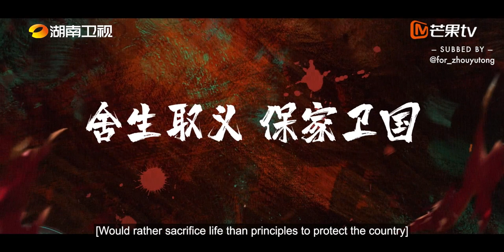[ENG/VIET SUB] 230729 | 大宋少年志2 终极版预告 周雨彤 赵简 Young Blood 2 Final Trailer Zhou Yutong Zhao Jian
Young Blood 2 premiering July 29 on Mango TV!

- Viet subs by L2M
To contribute translated subtitles,